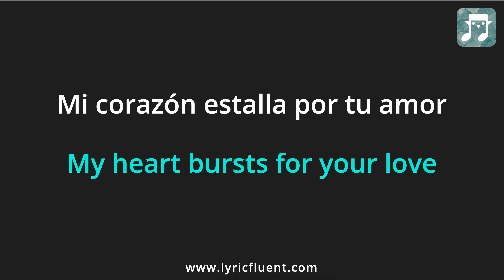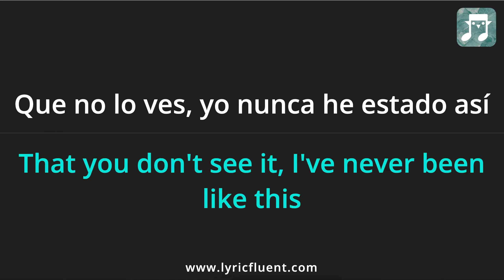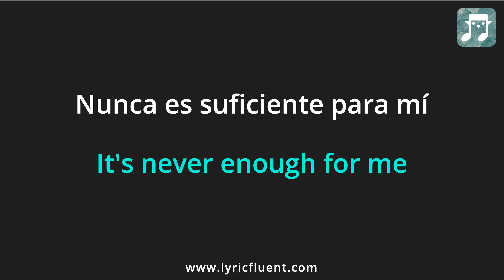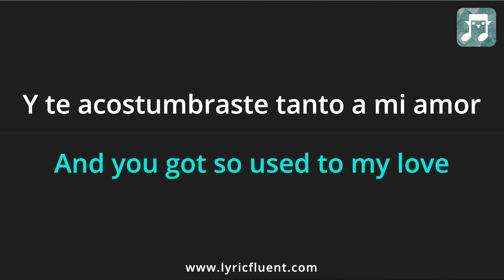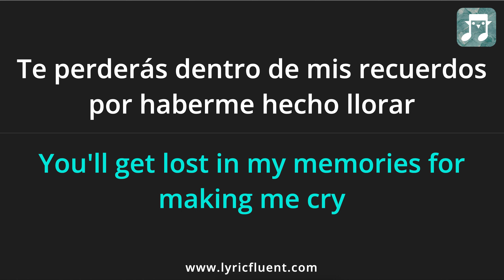Los Angeles Azules - Nunca Es Suficiente Lyrics English Translation - ft Natalia Lafourcade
Or go directly to playing games based on this song on the web